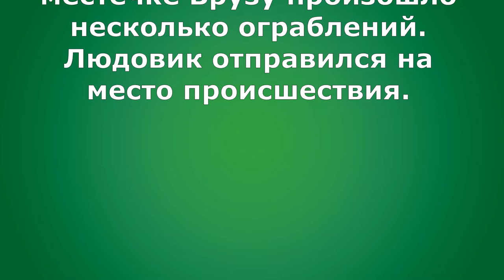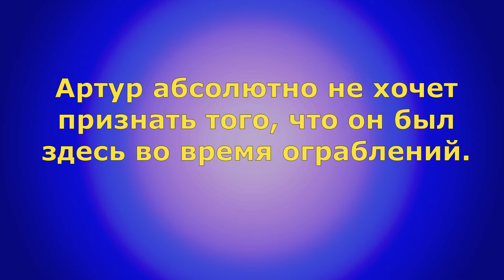Детектив Людовик. Спокойный уголок Детектив-комикс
Детектив-комикс. Более десяти лет (с 1969 по 1981 г.г.) постоянным героем французского журнала «ПИФ» был блистательный детектив Людовик. Автор приключений Людовика — художник Марк Моалик, которому помогали журналисты Анри Кресли и Кирилл де Нойберг.
Людо прибывает на место совершения преступления, задает вопросы различным свидетелям, среди которых находится и виновник. В этом выпуске "Спокойный уголок"